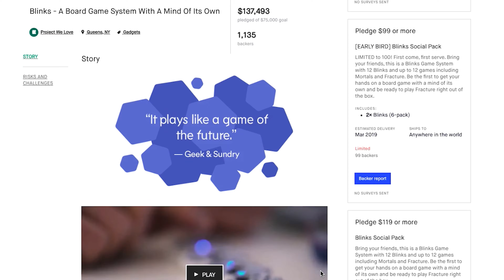Blinks by Move38 Blinks Game System and Epic Adventure Expansion — Kickstarter Live Now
Get Your EARLY-BIRD Rewards and Back the Kickstarter here!

Blinks is back on Kickstarter with 2 new offerings for the holidays.

--The Blinks Game System is the perfect way to start your collection with 9 amazing games pulled from our original 3 releases in 1 handy package
--The Epic Adventure is 6 new games to take Blinks to a whole new level.